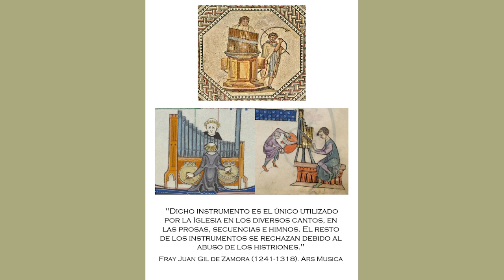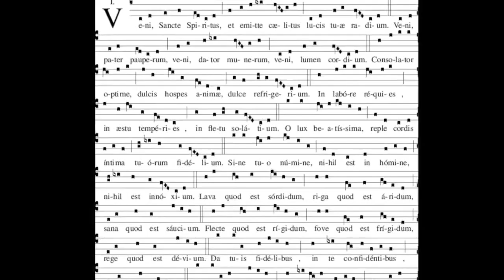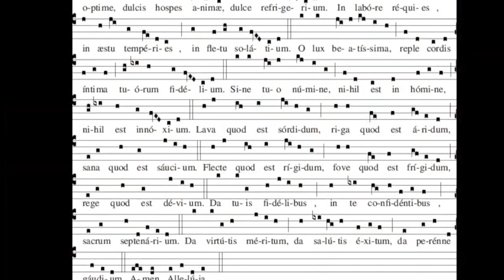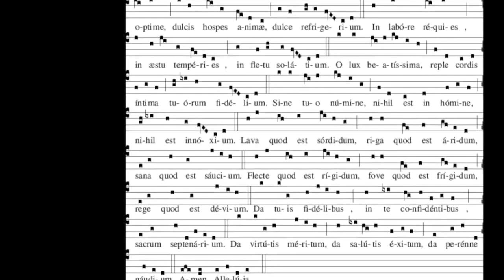Los instrumentos en la liturgia - LITURGIA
¿Te interesa saber si el canto gregoriano usaba instrumentos musicales? El canto gregoriano se suele cantar sin acompañamiento, pero, ¿es correcto usar órgano u otros instrumentos para acompañarle?.